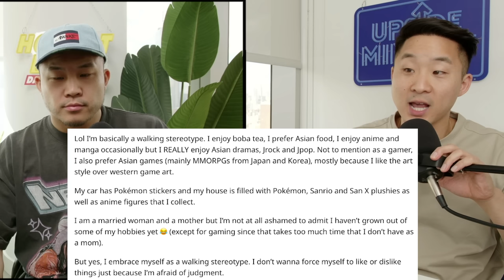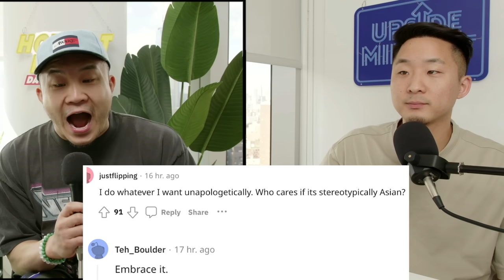Do You Ever Feel Like An Asian Stereotype?